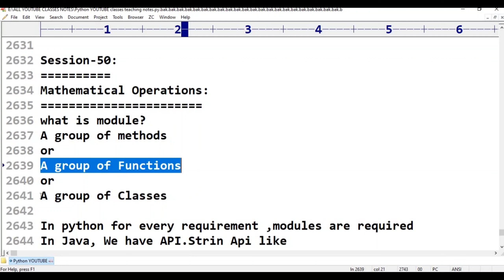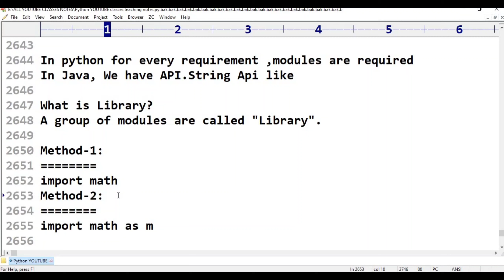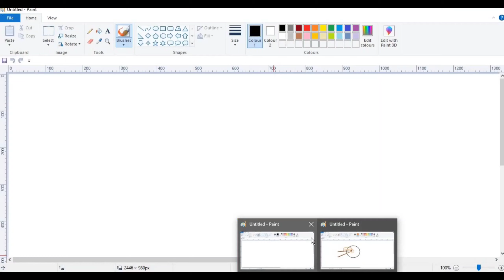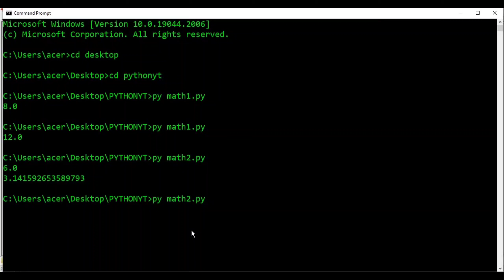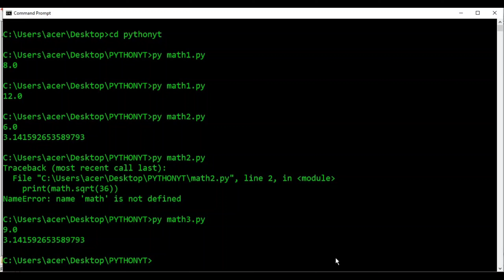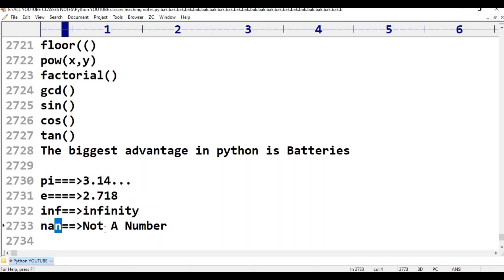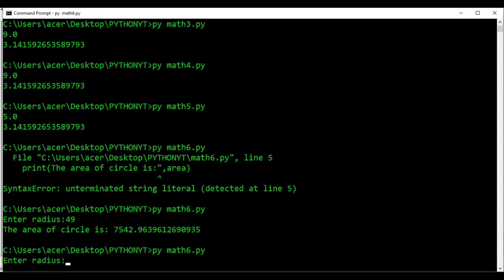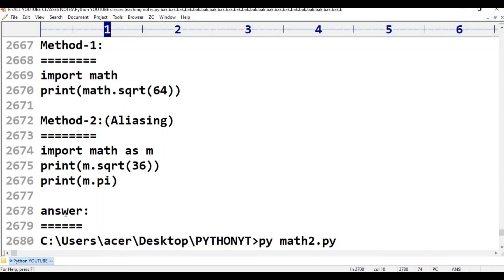Python|Class-50||Mathematical Operations ||Python Tutorial for Beginners - in Telugu and English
etc..